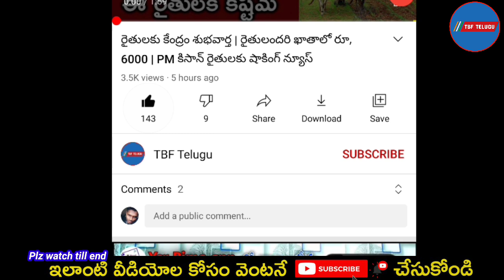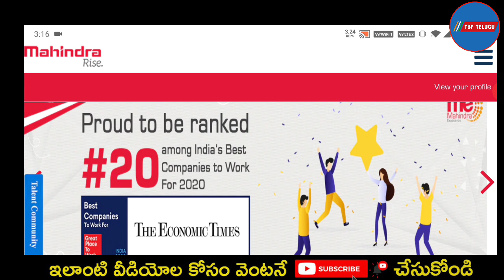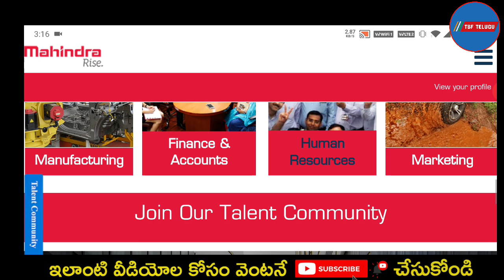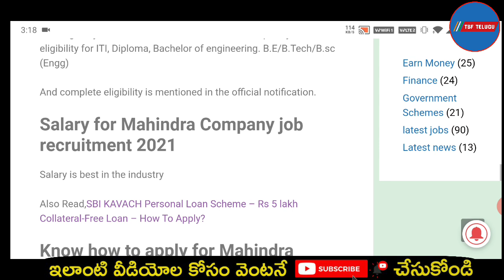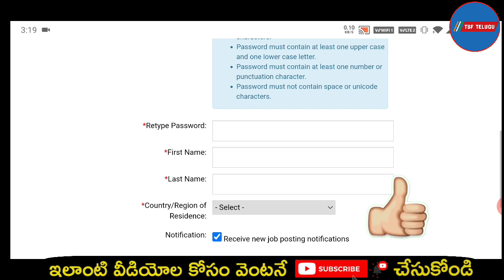Mahindra company job | sallery ₹20,000 to ₹60,000 per month |Private company job in 2021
Jobs vacancy in private limited company